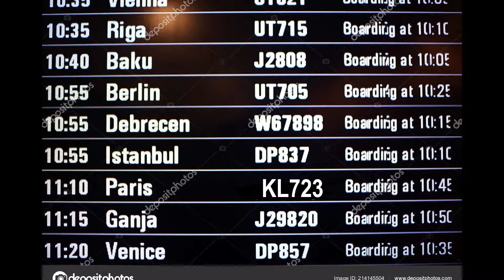When invent gamer Flies a Plane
Thanks for 500 subscribers , Hope u enjoyed this video we will be taking this channel to another level

Song used in this video - Juice World/ Armed and Dangerous